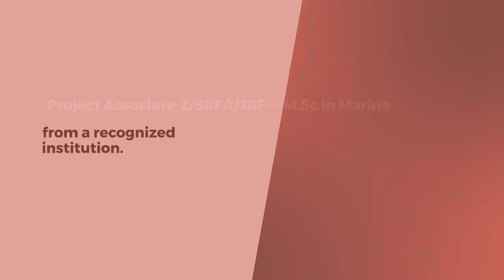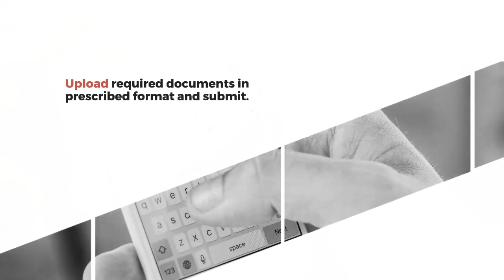CMLRE Recruitment : Notification released for various Project Manager, Project Scientist; Apply now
Centre for Marine Living Resources and Ecology (CMLRE) is inviting applications from Indian citizens for Project Manager, Project Scientist-3, Project Scientist-2 and Project Scientist-1, Senior Project Associate, Project Associate-2/SRF and Project Associate-1/JRF positions. This recruitment is on temporary basis. Interested and eligible candidates can apply online.

Important Dates:

Last date of application – August 17, 2021 (till 5 pm)
Posts and Vacancies:

Project Manager – 01
Project Scientist – 17
Senior Project Associate, Project Associate-2/SRF and Project Associate-1/JRF – 32
Total Vacancies:

50
Qualification:

Project Manager – PhD/ M.Sc in Marine Biology/ Marine Science/ Marine Biotechnology/ Hydrochemistry/ Marine Chemistry/ Zoology/ Life Sciences from a recognized institution.
Project Scientist-1/2/3 – M.Sc in Marine Science/ Hydrochemistry/ Marine Chemistry/ Zoology/ Life Sciences/ Fisheries Science/ Marine Biotechnology/ Microbiology/ Bioinformatics/ Aquaculture or B.Tech in Bioinformatics/ Computer Science/ IT/ Applied Mathematics/ Statistics from a recognized institution.
Senior Project Associate – M.Sc/ MFSc in Marine Biology/ Marine Sciences/ Fisheries Sciences/ Life Science/ Aquaculture from a recognized institution.
Project Associate-2/SRF/1/JRF- – M.Sc in Marine Science/ Marine Biology/ Zoology/ Life Science Fishery Sciences/ Applied Fisheries/ Bio Science/ Biotechnology/ Bioinformatics from a recognized institution.
Maximum Age Limit:

Project Manager – 45 years
Project Scientist – 40 years
Senior Project Associate – 40 years
Project Associate-2/SRF/1/JRF – 35 years
How to Apply:

Click on the careers tab and go through the relevant notification for filling various project positions at CMLRE 2021.
Application link is available in the advertisement pdf itself.
Start with new user registration.
Login with the same credentials and fill in the required details.
Upload required documents in prescribed format and submit.
Take a printout of the submitted form for future reference
Documents Required:

Educational qualification marksheets and certificates
Experience documents
Identity Proof
Address Proof
Caste Certificate
Passport size Photo
Selection Process:

Written Examination/ Interview
Helpline Details: